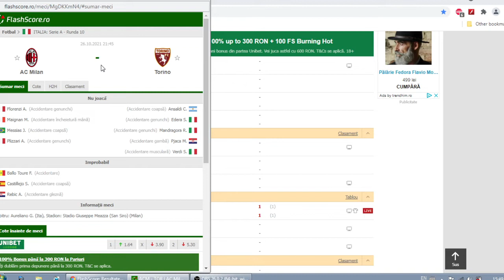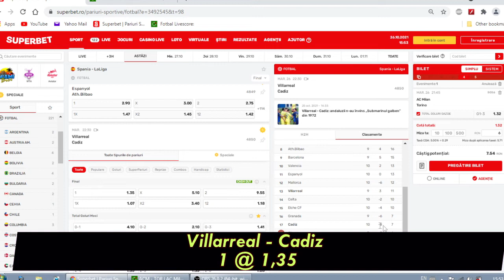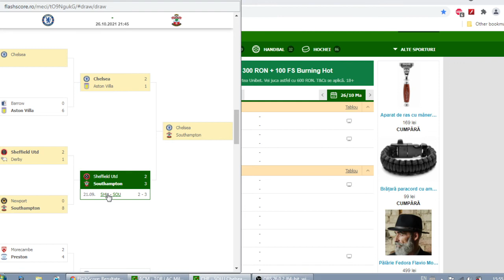PARIURI Marti 26.10 / Bilet COTA 3 / Milan - Torino , Chelsea - Southampton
Ponturi Pariuri Sportive Marti 26 octombrie FAcem ban i cu un bilet COTA 3 Milan torino  Chelsea - Southampton Villarreal - Cadiz .